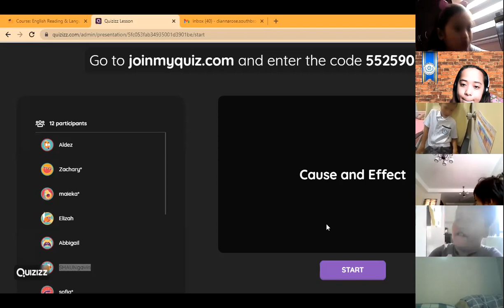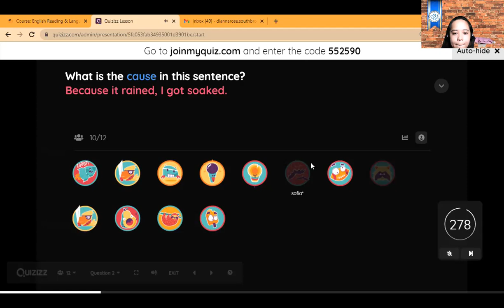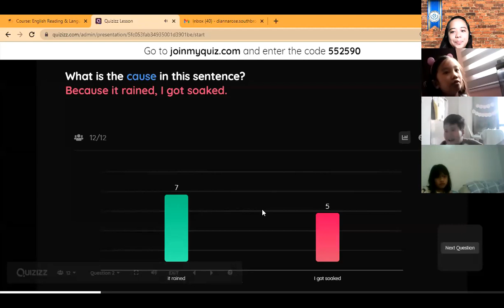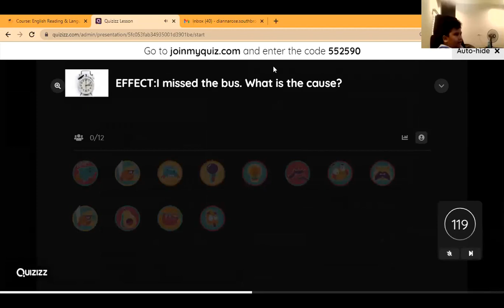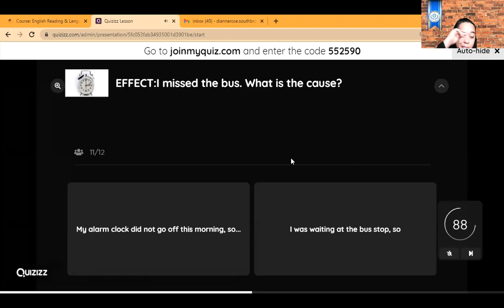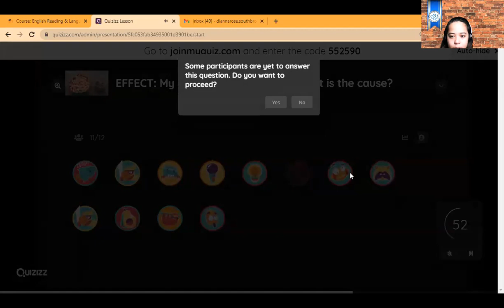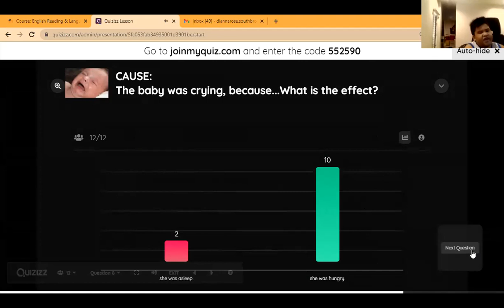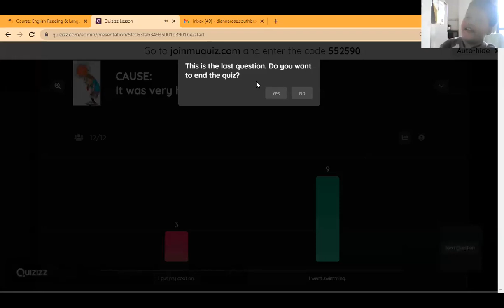Southbrook |ENGLISH 2-21 |W5-6|M1C3: |9:00-10:00 AM